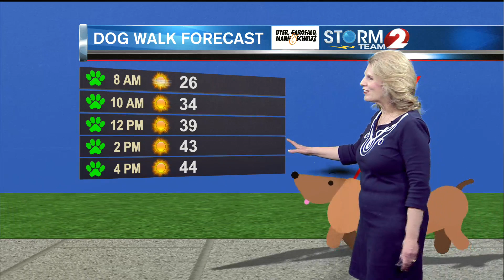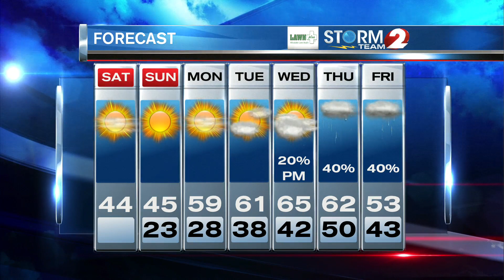Storm Team 2 Forecast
Sunny, dry and seasonably cool this weekend.  Highs around 45